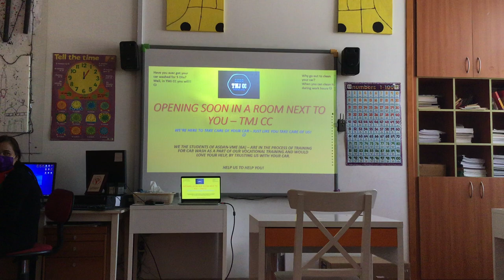Opening soon in a room next to you.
TMJ CC